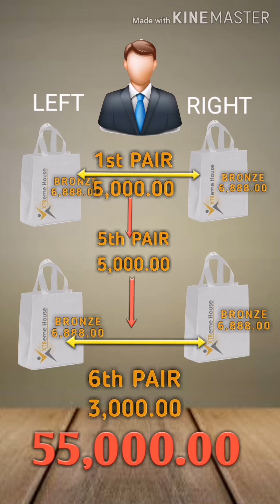30 April 2020